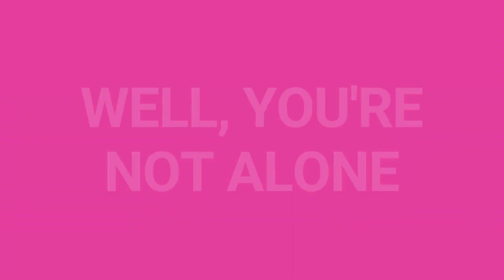How to handle and resolve workplace conflict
Welcome to Inspire London College!
In this video, the content addresses the common workplace challenges of conflict resolution, providing valuable insights and strategies to effectively resolve and handle conflicts in the professional environment. and It emphasizes the prevalence of workplace conflicts, highlighting statistics from a recent study by the CIPD, a UK HR association.
The video encourages viewers to recognize conflict resolution as a skill that requires practice, patience, and ongoing professional development. It introduces Inspire London College as a resource offering online courses on conflict resolution, tailored for team leaders, HR professionals, and anyone seeking to enhance their workplace skills. It concludes with a call to action, inviting viewers to enroll in the course and embark on their journey to mastering conflict resolution.